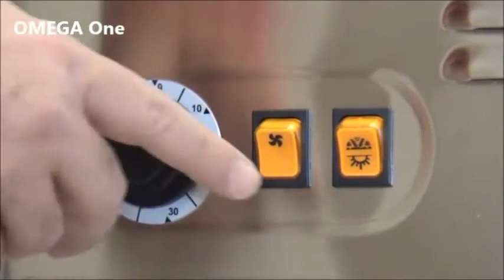Μηχανή Παραγωγής Παγωτού Επιδαπέδια Επαγγελματική Παγωτομηχανή 6 Lt Ice cream machine professional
Επαγγελματικές Μηχανές μαλακού παγωτου τιμές
Μηχανή παγωτού soft
Επαγγελματική Παγωτομηχανή σκληρού παγωτου
Παγωτομηχανη soft μεταχειρισμενη
Επαγγελματική Παγωτομηχανή soft
παγωτομηχανη επαγγελματικη μεταχειρισμενη τιμες
Παγωτομηχανη soft μικρές αγγελίες
παγωτομηχανη επιδαπέδια
Μηχανη σκληρου παγωτου
Ιταλική παγωτομηχανή
Μεταχειρισμενη παγωτομηχανη
παγωτομηχανη επαγγελματικη τιμη
Ιταλικά Μηχανηματα παγωτου
Μηχανή Παγωτού Frozen Yogurt τιμή
Επαγγελματική Soft παγωτομηχανη
Παρασκευη επαγγελματικου παγωτου
Mηχανή Παραγωγής Παγωτού Frozen Yogurt επαγγελματική
Παγωτομηχανη soft τιμή
επαγγελματική παγωτομηχανη soft
επαγγελματική μηχανη για παγωτό
επαγγελματική μηχανη για SOFT παγωτό
μηχανημα για παγωτό γιαουρτιου
Μηχανη για παγωτο γιαουρτι
Μηχανεσ frozen yogurt τιμεσ
Μηχανηματα παρασκευής παγωτου
Παγωτομηχανή Ιταλίας
μηχανες παγωτου Ιταλίας
Μηχανές Παραγωγής Παγωτού
Soft ice cream machines,
Musso Chef Ice Cream Maker Stainless Steel
Ice cream machine
Ice cream machine liter
Ice cream machine price
Ice cream machine soft serve
Ice cream machine soft serve for sale
Ice cream machine uk
Ice Cream Maker Buying Guide
Commercial Ice Cream Maker
ice gream makers Musso,

Profi Kombieismaschine,
Professioneller Kombieismaschine,
Professioneller Sahneeismaschine,
Frozen joghurt maschine,
Softeismaschinen, Frozen Yogurt Maschinen,
Frozen yogurt maker,
Frozen yogurt maschine gastronomie,
Frozen yogurt maschine gastro,
Softeismaschine gebraucht günstig,
Professioneller Frozen Yogurt Maschine,
Softeismaschine/Frozen Yogurt Maschine Profi,
Softeismaschinen für Gastronomie,
eismaschine kaufen,
profi eismaschine preis,
professionelle eismaschine,
Softeismaschine Messina und Frozen Yogurt,
profi eismaschine musso,
Softeismaschinen Modell consul,
Dondurma soyuducusu
dondurma maşın tikinti
makinë akullore
Shitet makine akullore
Makina per akullore
Мен балмұздақ жасау
mizisyen krèm glase machin
krèm glase machin
Strojevi za proizvodnju sladoleda
Mašina za proizvodnju sladoleda
sladoled makeri strojevi
Aparati za sladoled
saldējuma veidotājiem mašīnas
saldējuma pagatavošanas ierīce ar kompresoru
ledų mašina Greipfrutų ledai
ledų mašina MUSSO
magna tal-ġelat li sservi artab,
Magna tal-Ġelat Soft Soft bl-ingrossa Prezz tal,
magna tal-kapsula ratba tal-ġelatina,
Electrofreeze Soft Serve Ice Cream Machines
Ice Cream Machine Electrical Testing
Ice Cream Soft Serve Yogurt Machine
Iskremmaskin singel 6 ltr
Kjøpe Iskremmaskin
Gelato Iskremmaskin
Gelatissimo  Iskremmaskin
Gelatiera Ismaskine Iskremmaskin
Profesjonell iskrem maskin
Ambachtelijke ijsmachines pasteuriseren
machines bereiden, pasteuriseren
Slagroom & slush machines
fagylaltkészít gépek
fagylaltkészítő gép 6 liter
Szakmai fagylaltgép Pasztörizált
Тверде італійське, м'яке морозиво, gelato
Lodziarzy maszyny
Mașini factorii de inghetata
Aparat de inghetata
 аппарата для мороженого
Мороженица Musso
zmrzlinové stroje
oblikovalci sladoled
Professionell Glassmaskin
Stroj produkuje čerstvou zmrzlinu
Zmrzlinovač s vlastní chladící jednotkou
Jäätelökoneet
Musso Jäätelökoneet
sorbetière professionnelle occasion Djibouti
soft serve ice cream machine for sale in Tanzania
soft serve ice cream machine for sale in Sri Lanka
soft serve ice cream machine for sale in singapore
soft serve ice cream machine for sale in Saudi Arabia
soft serve ice cream machine for sale in Puerto Rico
soft serve ice cream machine for sale in Pakistan
soft serve ice cream machine for sale in papua
soft serve ice cream machine for sale in Djibouti
soft serve ice cream machine for sale in Uganda